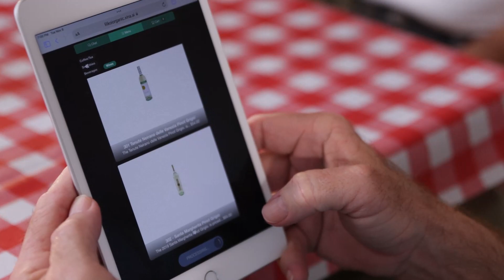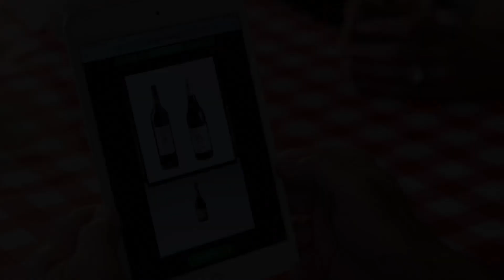Xina AI Wine Sommelier Voice Application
Xina AI is a voice wine sommelier where customers can ask questions about your restaurants cocktail and wine list.  Xina creates a beautiful description of your wine and pairs it to food items on your menu; not the generic meat or fish paring.   Xina will know more about your food, cocktails, and wine menus than anyone in your establishment and can be used for training of your staff or given directly to the customer for their browsing.   Xina also knows the recipes of over 20,000 cocktails, including what the appropriate glass and garnishes to use.